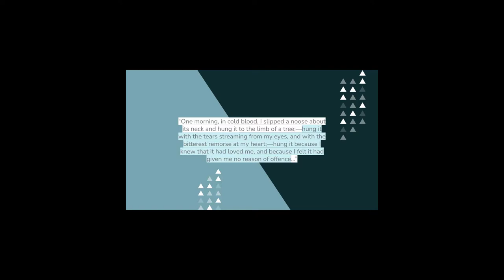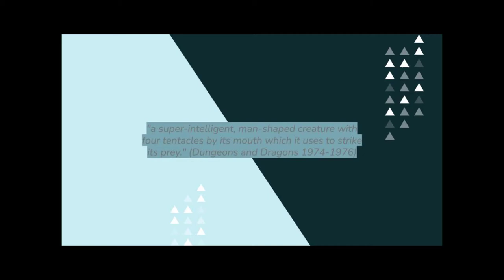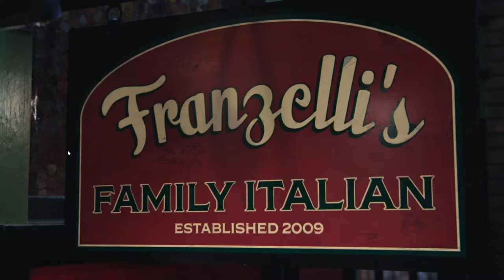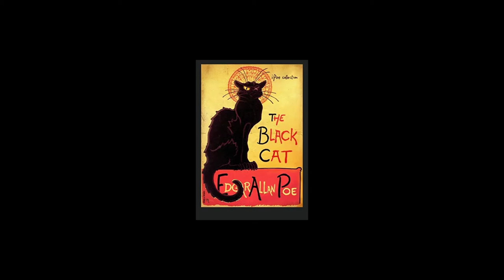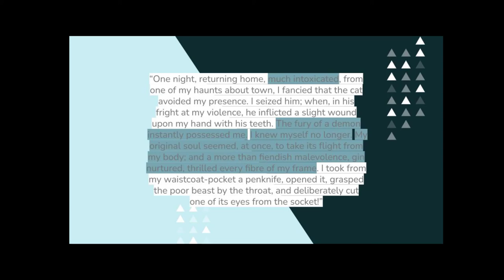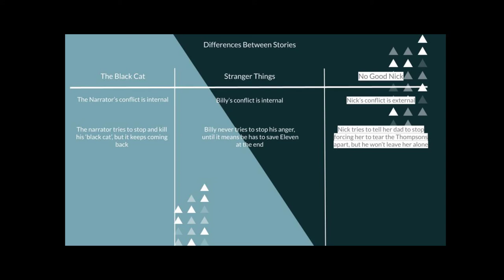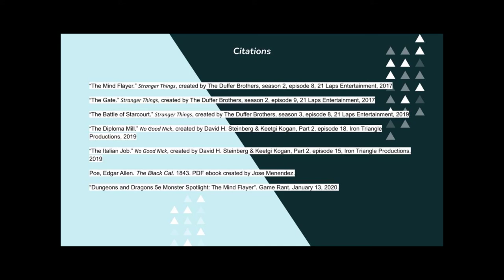Literary Elements: How do they affect stories? | The Black Cat Video Essay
This video essay features the literary elements found in The Black Cat by Edgar Allan Poe. It also compares the Netflix shows No Good Nick and Stranger Things to The Black Cat.